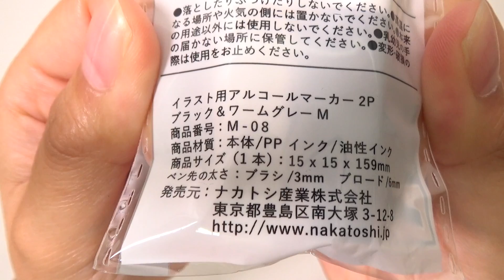【すみっコぐらし お絵かき】セリアのイラストマーカー 新色紹介&描いてみた♪100均 ぬりえ Sumikko gurashi 角落生物 fromegg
100均のセリアで売っているコピックみたいなアルコールマーカーに、新色が追加されていたので全色そろえました♪
とかげコンビのイラストも描いてみましたよ〜♪♪(о´∀`о)